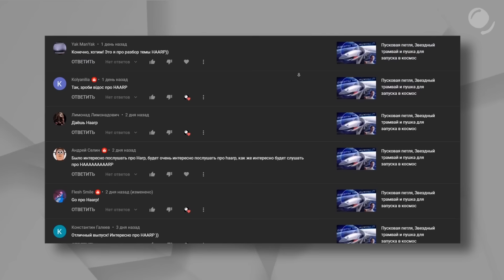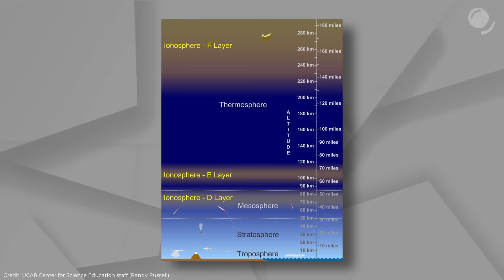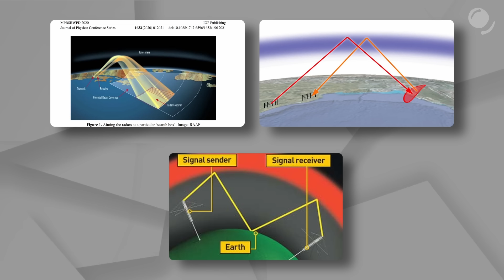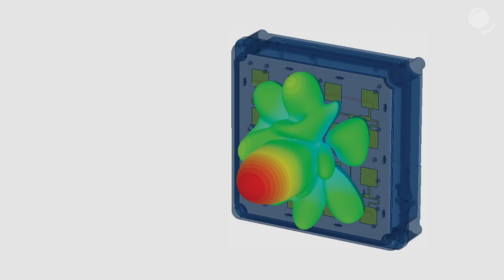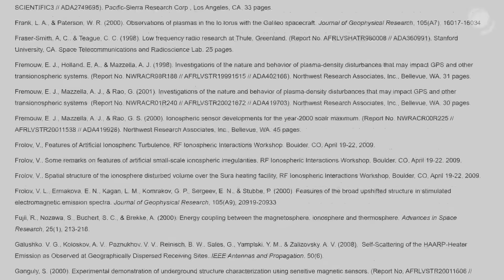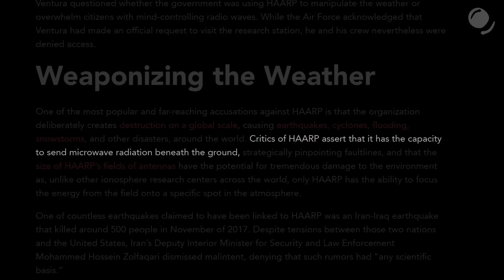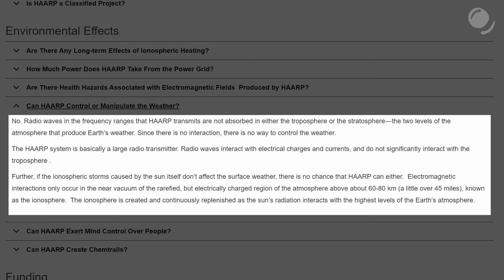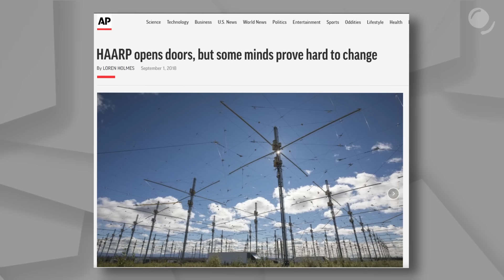Оружие контроля разума и погоды или обсерватория? HAARP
HAARP - один из самых противоречивых проектов. Его называли климатическим оружием, приписывали возможность управлять разумом людей и многое другое. Но так ли это? Чем на самом деле занимался исследовательский центр, что изучал, как он устроен, какова его история, и откуда все же взялись конспирологические теории о нем?

00:00 - Начало
02:13 - Интеграция
03:24 - Зачем нужен HAARP
13:03 - Как работает HAARP и его история
21:52 - Теории Заговора

Источники:
Цели Haarp